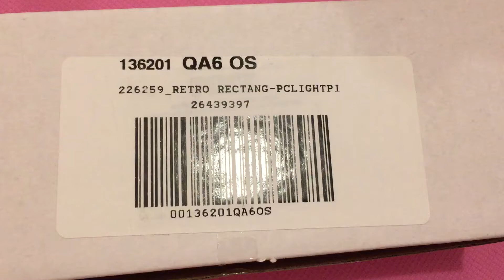Victoria’s Secret Pink Retro rectangle sunglasses 🕶 rose